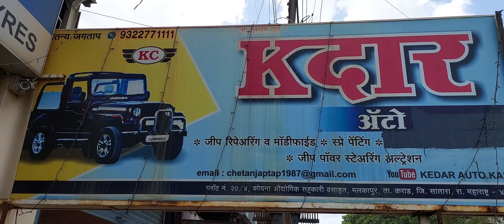off roading MagWheel and tyers